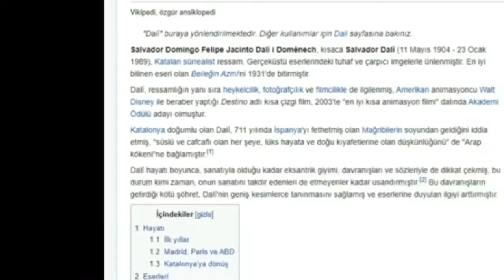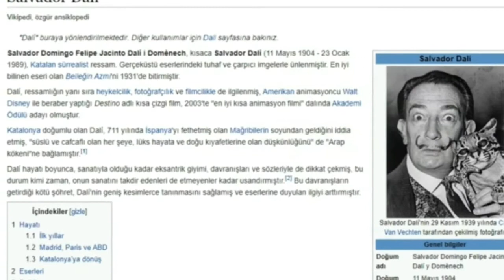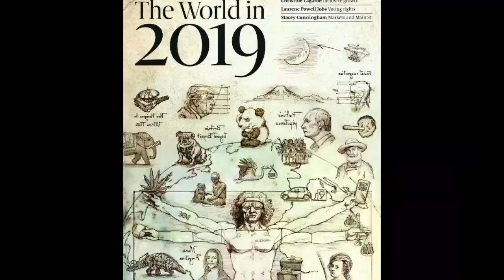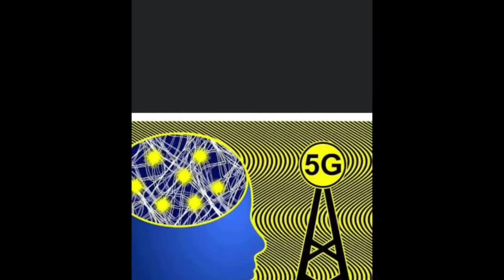SALVADOR DALİ NİN TABLOSUNU İNCELEME